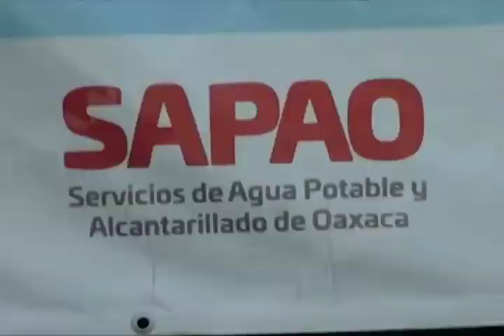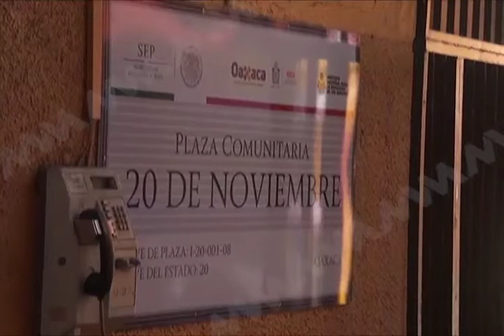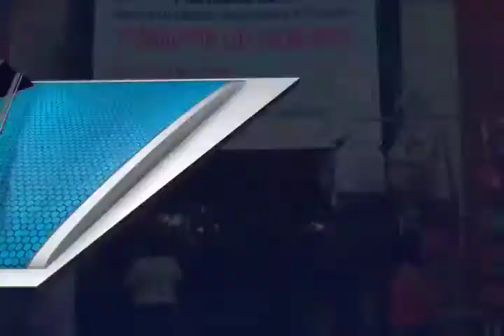Realizan locatarios programa emergente “Tequio por los Mercados“